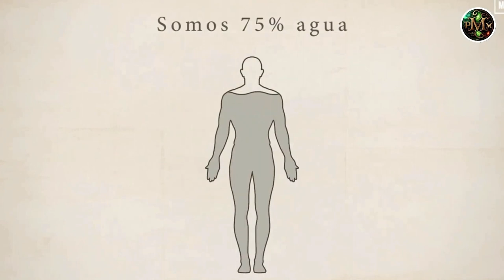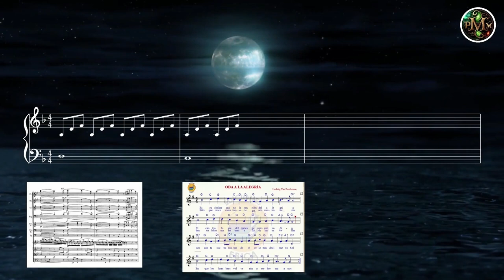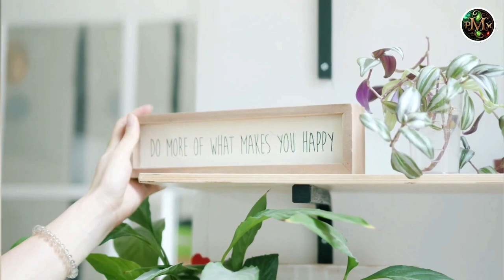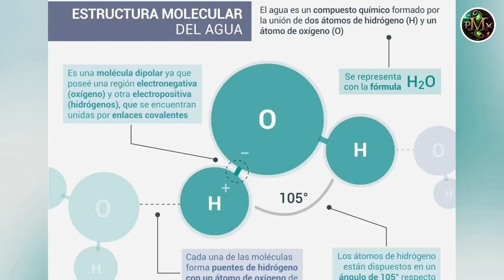ASI El AGUA ABSORBE tus ENERGIAS Y EMOCIONES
DESCUBRE como el AGUA nos puede MANTENER SANOS Y FELICES si lo consumimos de BUENA MANERA

El agua es un recurso esencial para la vida y se encuentra en todos los seres vivos. Pero además de su función vital, el agua también tiene una gran capacidad para absorber emociones y energías. Muchas culturas han creído en el poder curativo del agua y han utilizado esta creencia para desarrollar terapias y rituales que involucran el agua. La idea es que el agua puede absorber las emociones y energías negativas que una persona puede tener y puede ayudar a equilibrarlas para mejorar la salud física y emocional. En este sentido, el agua puede ser vista como una herramienta terapéutica para aliviar el estrés, la ansiedad, la depresión y otras dolencias emocionales. Aunque todavía hay mucho por investigar y descubrir sobre este tema, muchos han experimentado en su propia piel los efectos positivos del poder sanador del agua.